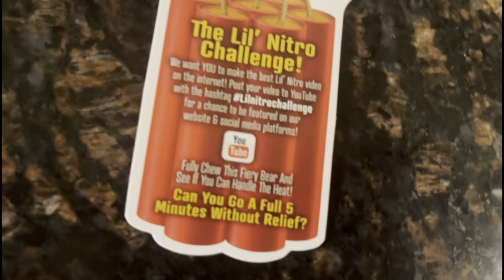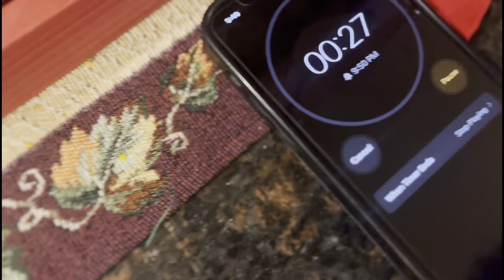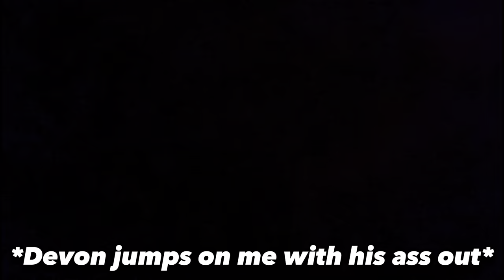I ATE THE WORLDS HOTTEST GUMMY BEAR!!! (9 MILLION SCOVILLE UNITS)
This gummy bear is equivalent to 4 1/2 One chip challenges.